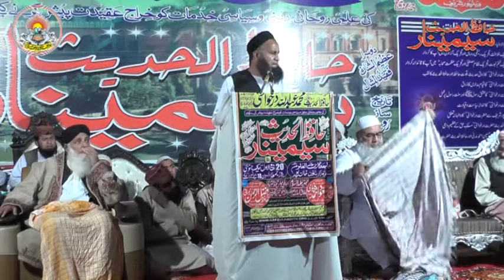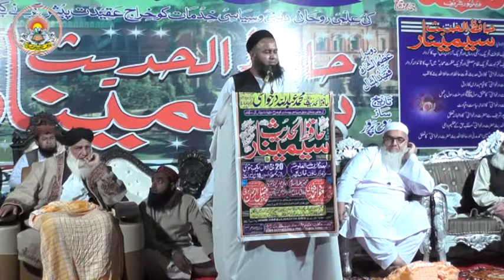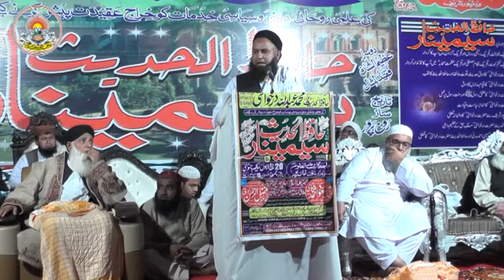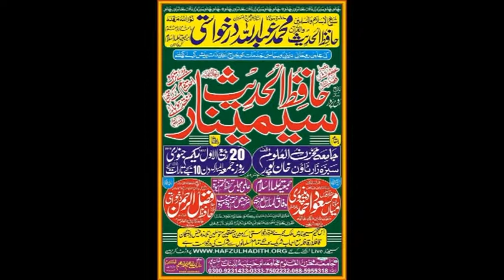نواسہ حضرت بھلوی حضرت مولانا مفتی محمد احمد انور صاحب مہتمم جامعہ اشرفیہ مانکوٹ تذکرہ حافظ الحديث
دوسرا عظیم الشان حافظ الحديث سمینار کے موقع پر